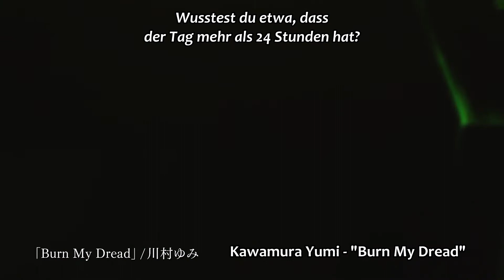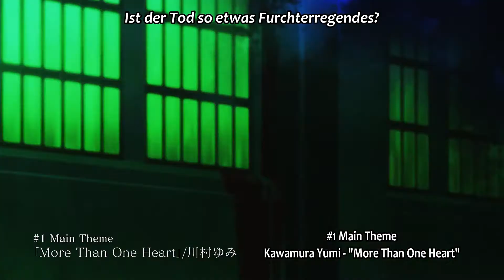Persona 3 - The Movie #1 Spring of Birth - Trailer (OmU)